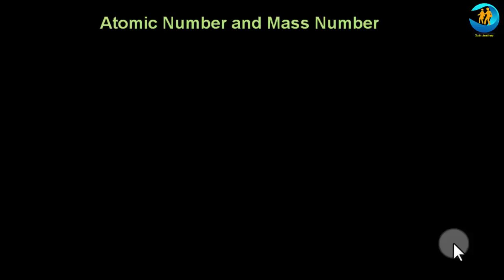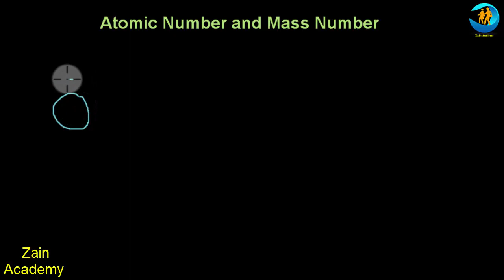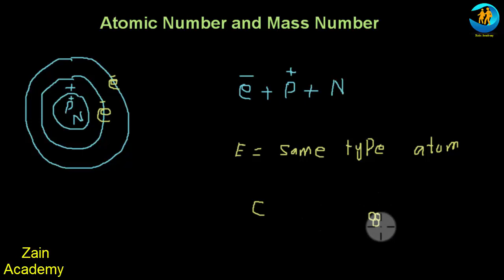What is Atomic Number and Mass Number | in Urdu Hindi Lecture | For 9th Class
Hi Students!! I am zain tabasum from zain Academy. In this video I tell you what is atomic number and mass number. Before the atomic number and mass number we discuss atom after this you easily understand the concept of atomic number and mass number. The concept of atomic number and mass number is very easy but some student confuses and don’t understood the concept of atomic number and mass number. Watch complete video and learn what is atomic number and mass number